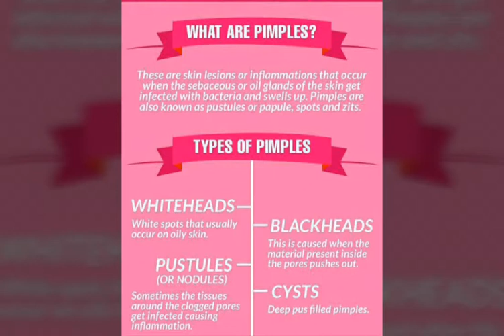14 Ways To Remove PIMPLES Naturally